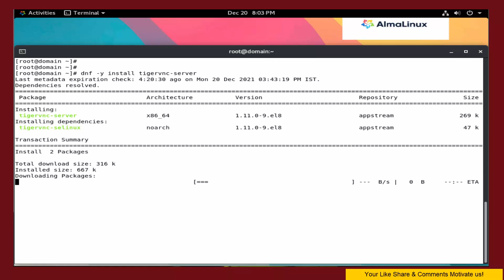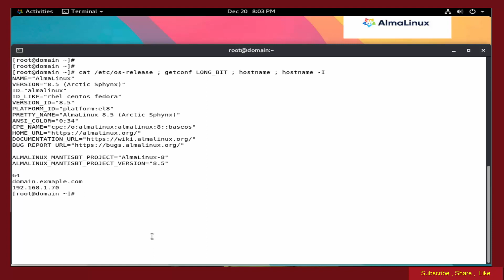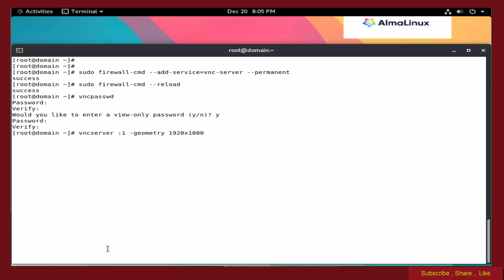How to Install Configure VNC Server on AlmaLinux 8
Learn "How to Install  Configure VNC Server on AlmaLinux 8 "

Virtual Network Computing, commonly known as VNC, is a platform-independent protocol that uses the client-server architecture to access a remote computer over a network.